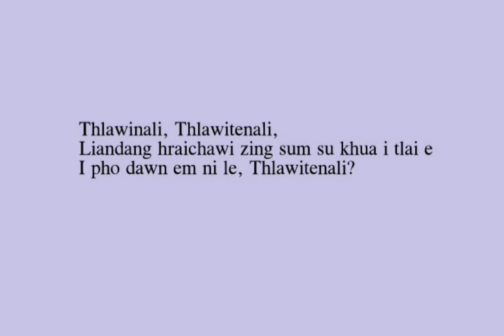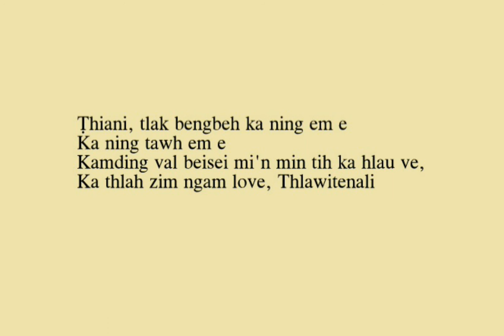Mizo hla hlui - Thlawitenali Zai (Mizo folksong)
Mizo folksong Thlawitenali Zai